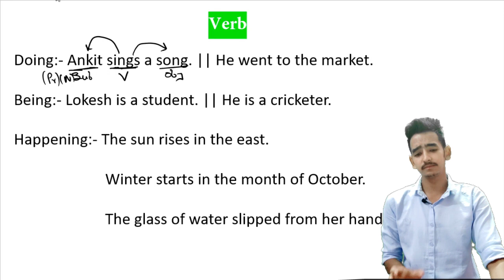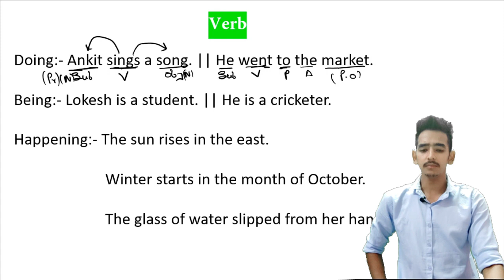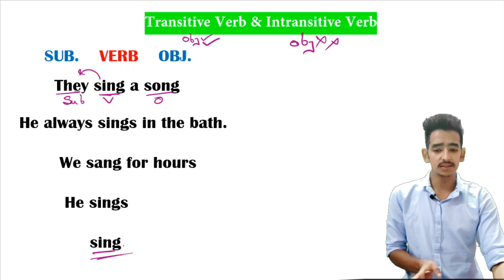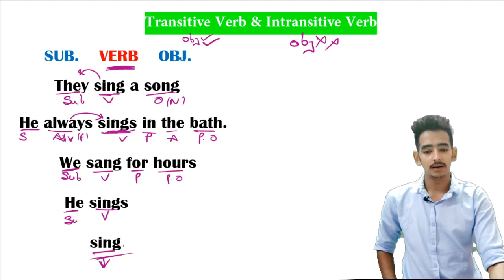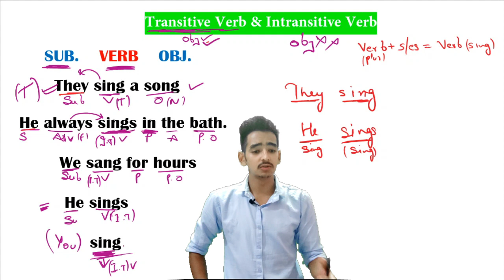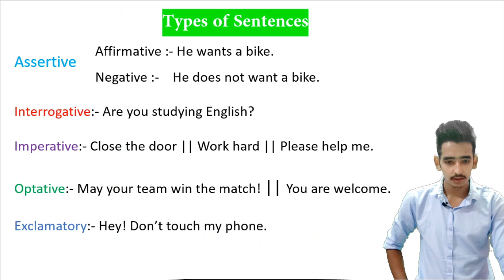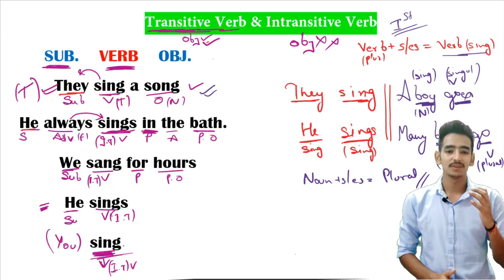Basic Verbs in English Grammar in Hindi (Types of verbs)- Transitive and Intransitive verbs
In this lecture, you will learn what is a verb? We will discuss verbs basics for beginners, We have discussed it in detail, also what is a transitive verb and what is an intransitive verb? A transitive verb is a verb that follows the object. and in intransitive verb, there is no object after it also the definition of the verb. Verb in basics, verb for beginners what is a form of verb what does a verb represent? doing verb, being verb, happening verb, in doing verb there is an action and in being verb there is no action it shows being also in happening verb there is an action but nobody performs or executes it. and also in the last, we have discussed the subject-verb agreement basic rules as well.

                 This channel's videos are useful for the students who are preparing for Competitive exams like (S.S.C, AIRFORCE, NAVY, CDS, BANK) and many other exams We will try to provide you (Complete English Grammar Course) free online English course. I will try to cover all the syllabus so you don't have to take other grammar classes. We have also collaborated with other teachers as well they will join us soon.

As if you don't know what is the motive behind uploading the basics of all the parts of speech is that as we all know that if you want to learn anything you need to start from the scratch and go on to advanced level Step by Step right, you will never start anything from the advance to become a perfectionist in that field. So the same case is with English grammar (General English for all competitive exams) if you don't want to learn all the rules in English grammar you have to start from the basics to understand how all these rules were created. and I assure you that after completing the course you don't regret the time you have given to me and you will become a perfect grammarian & able to crack any competitive exam English for sure. If you watched videos completely and do things as advised and make notes. (English for competitive exams)

If you like our content and if it helps you anyhow please do share our channel with your friends who should watch this

//GEAR USED:
○ My Laptop
○ My camera
○ My phone
○ SD card
○ Green backdrop
○ Studio light

Sharing Free Content to help you in your study!